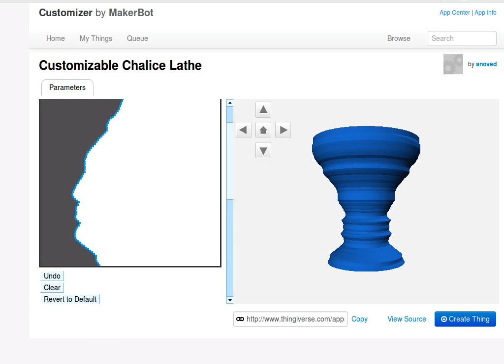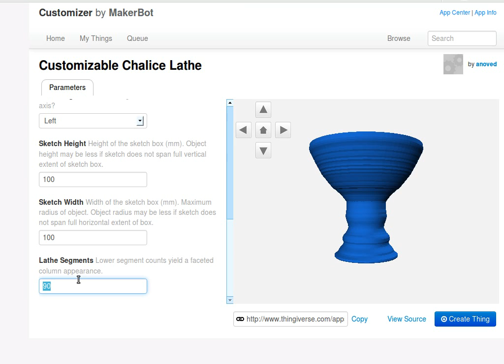Customizable Chalice Lathe usage example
A brief screencast illustrating how to use the Thingiverse Customizer polygon sketch control to draw the lathe profile for my customizable chalice. The polygon sketch control can be a bit finicky to use, and won't stop you from drawing an unprintable model, so I thought an example might be helpful.